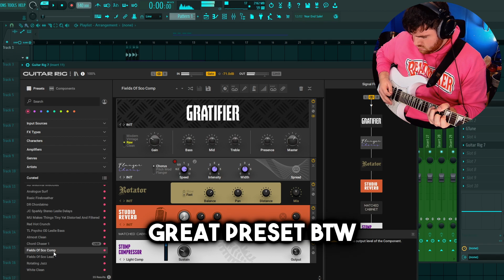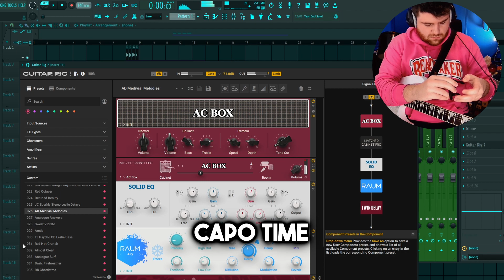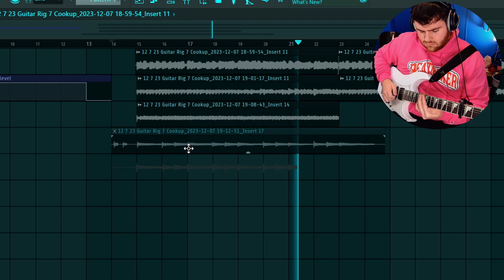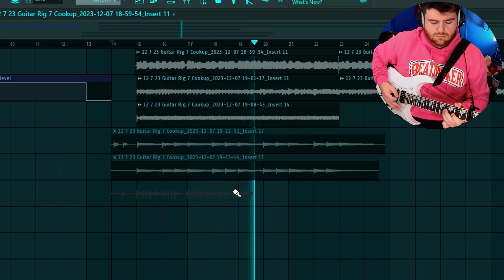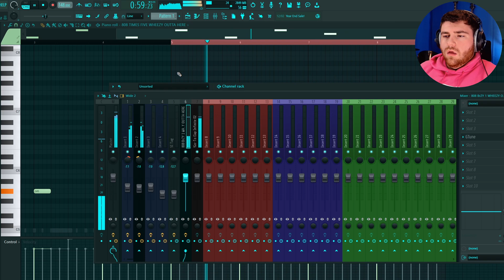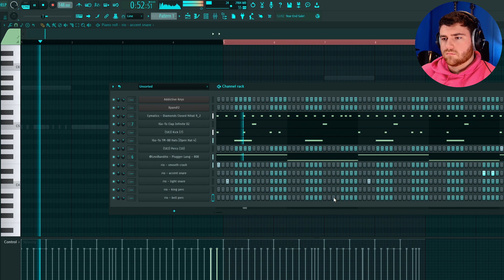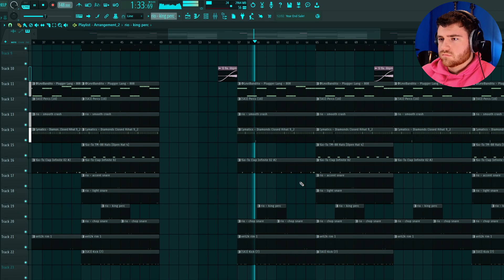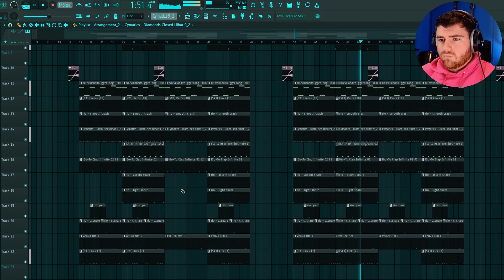Making a Beat with Guitar Rig 7: The Cheat Code to Great Guitar Melodies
In today's video, I make a hard beat with Guitar Rig 7! Having this many presets and this much customization is a cheat code to always keep inspiration when cooking up! God Bless!!!

Cooking Up With Guitar Rig 7: The Cheat Code to Great Guitar Melodies